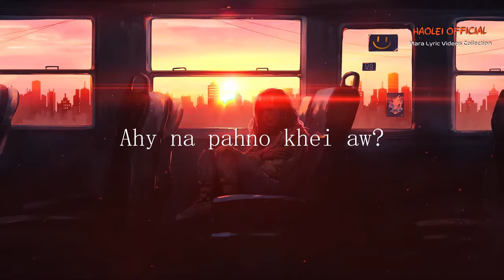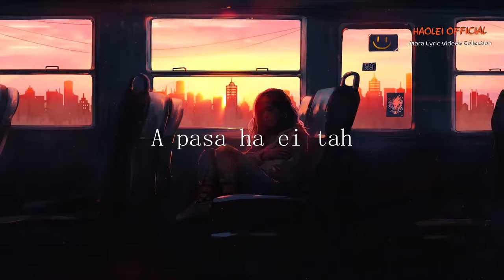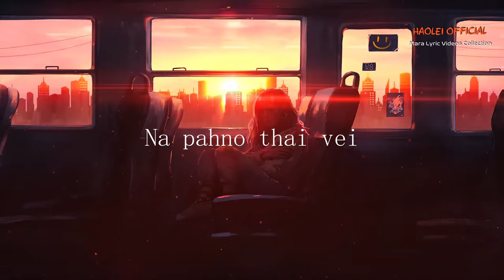Fc Suna Chanô - Ei pasa chanei ha heih tyh ( Mara Hla pha kawpa 2024 )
Hlasatuhpa: Fc Suna Chanô
Composer: _

Haolei Channel na vaw chareipa vâta eima châly kaw.